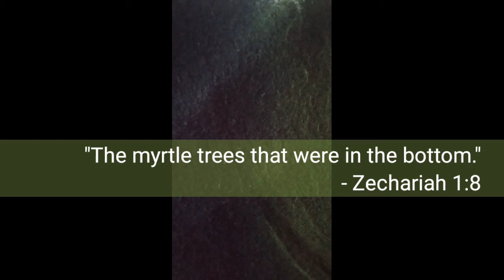Morning Devotion for September 26 by Charles Spurgeon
Source: Morning and Evening Devotion by Charles Spurgeon
Read by: Bing Veloso

“The myrtle trees that were in the bottom.”
 - Zechariah 1:8

The vision in this chapter describes the condition of Israel in Zechariah’s day;

but being interpreted in its aspect towards us,

it describes the Church of God
as we find it now in the world.

The Church is compared to a myrtle grove
flourishing in a valley.
It is hidden,
unobserved,
secreted;
courting no honour
and attracting no observation from the careless gazer.

The Church,
like her head, has a glory,
but it is concealed from carnal eyes,

for the time of her breaking forth
in all her splendour
is not yet come.

The idea of tranquil security
is also suggested to us:

for the myrtle grove in the valley

is still

and calm,

while the storm sweeps over the mountain summits.

Tempests spend their force upon the craggy peaks of the Alps,
but down yonder where flows the stream which maketh glad the city of our God,

the myrtles flourish by the still waters,

all unshaken by the impetuous wind.

How great is the inward tranquility of God’s Church!
Even when opposed and persecuted,
she has a peace which the world gives not,

and which,
therefore,
it cannot take away:

the peace of God which passeth all understanding
keeps the hearts and minds of God’s people.

Does not the metaphor forcibly picture
the peaceful, perpetual growth of the saints?

The myrtle sheds not her leaves,
she is always green;
and the Church
in her worst time
still hath a blessed verdure of grace about her;

nay,
she has sometimes exhibited most verdure
when her winter has been sharpest.

She has prospered most
when her adversities have been most severe.

Hence
the text hints at victory.

The myrtle
is the emblem of peace,
and a significant token of triumph.

The brows of conquerors
were bound with myrtle and with laurel;
and is not the Church
ever victorious?
Is not every Christian
more than a conqueror
through Him that loved him?

Living in peace,
do not the saints fall asleep
in the arms of victory?

- Charles Spurgeon